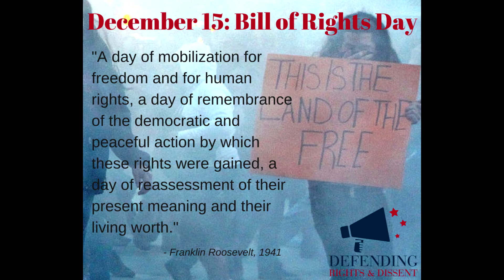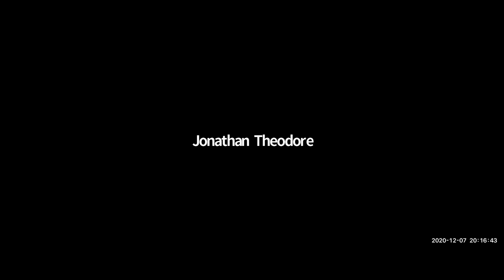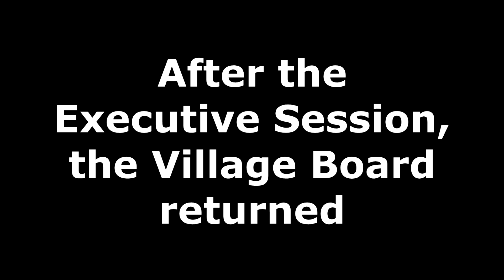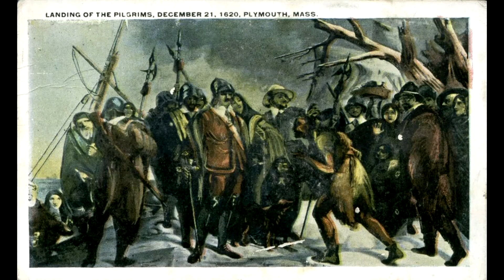2020-12-07 Suffern Village Board Meeting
This is the Village Of Suffern's regular monthly Village Board meeting, held via teleconference on December 7, 2020. In attendance were Mayor Ed Markunas; Deputy Mayor Charles Barone; Trustees Jo Meegan-Corrigan, Steve Alpert, and Fred Sauberman; Village Attorney Robert Magrino; treasurer Michael Genito; Culture & Recreation head Cathy Mills; DPW Supervisor Charles Sawicki; Suffern Police Chief Andrew Loughlin; Suffern Fire Chief Jeremy Kaufer; Village Clerk Amy Paffenroth; auditor Donalee Berard; and Village Of Suffern Community Foundation President Bruce Simon.